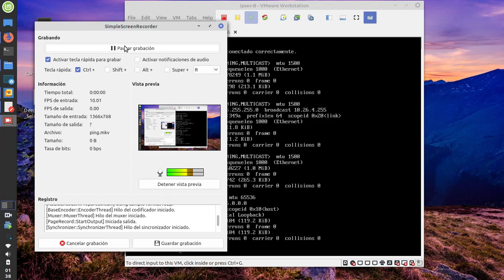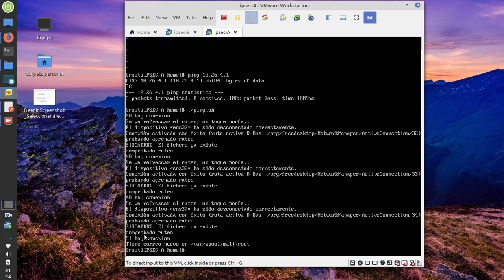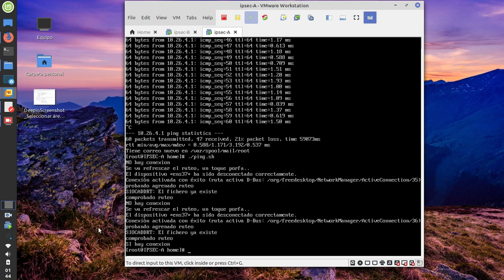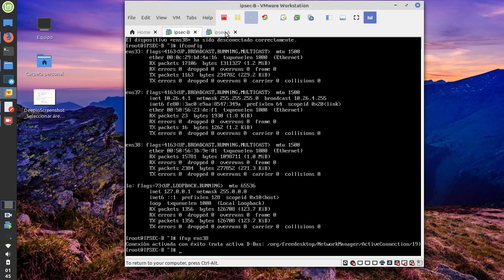script para refrescar el ruteo estático en centos 7